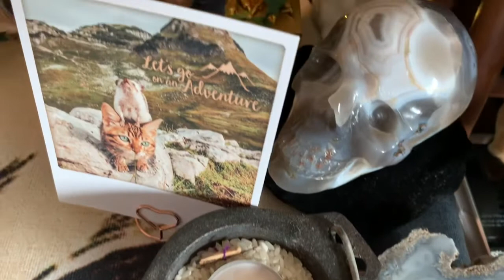Updated: Altar Tour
I just gave my altar a refresh :o)